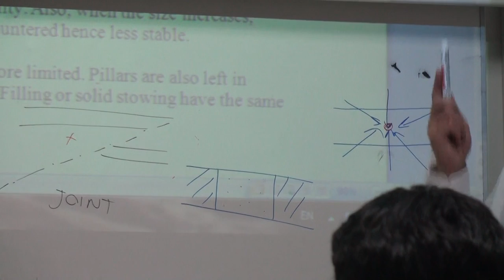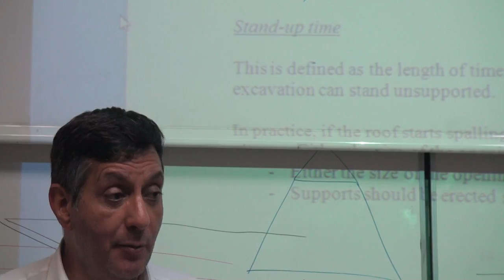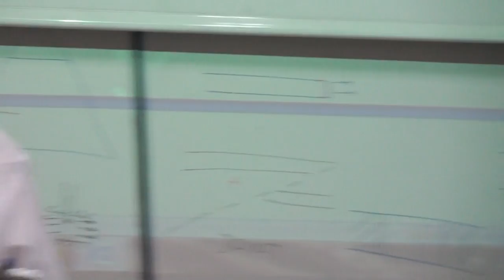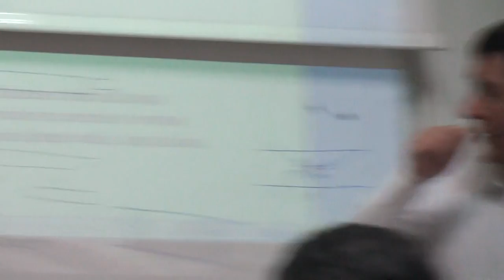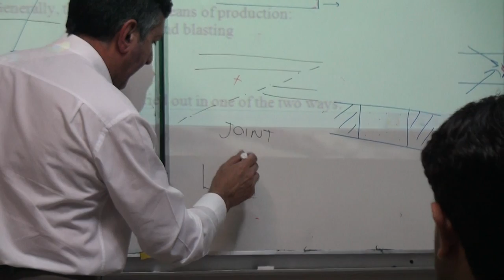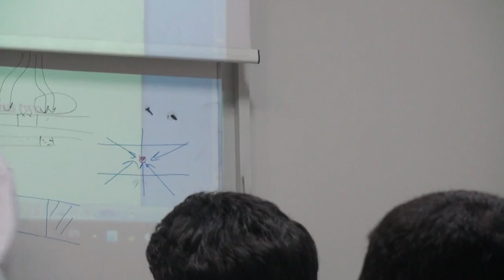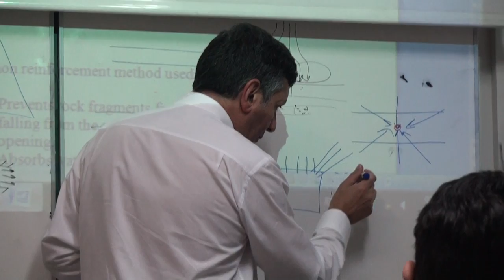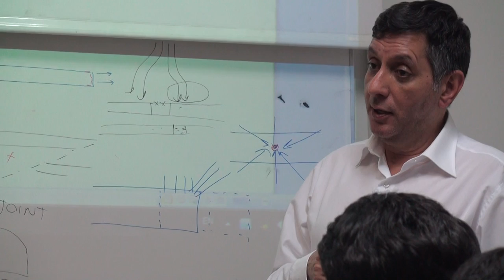Underground Mining Methods (1.3)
Mining Exploration Session 1.
Presented by Professor Kazem Oraee